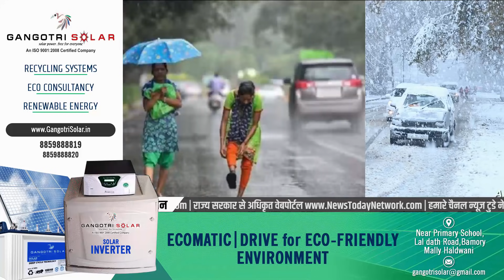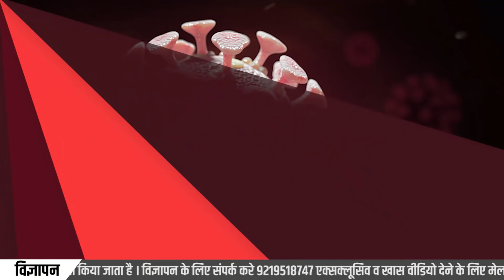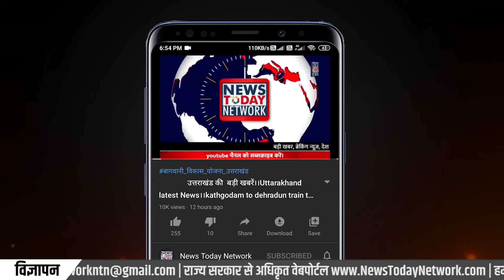Uttarakhand Breaking News | चिल्ड्रन कोविड वार्ड | 10th exam। इग्नू / paytm IPO | Uttarakhand famous